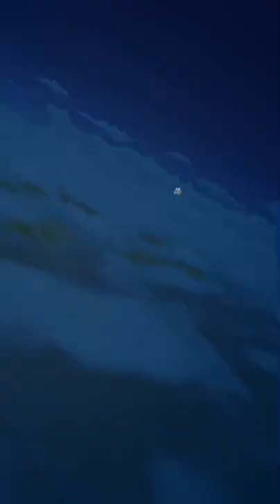Please!! Lend me some of your energy!!! Spirit-Bomb Absorption Goku gameplay